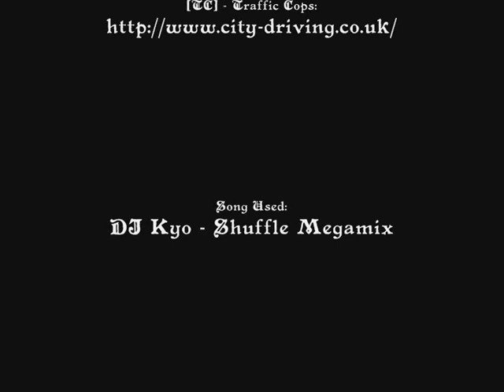[TC[ City Drifting 4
Drifting on {TC] City Driving Montana